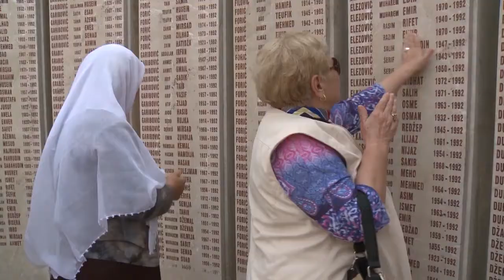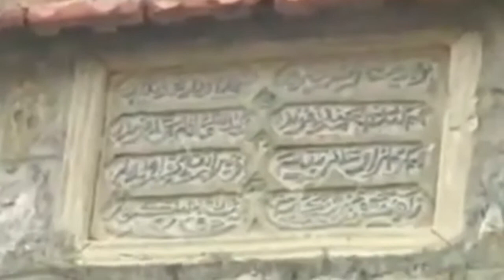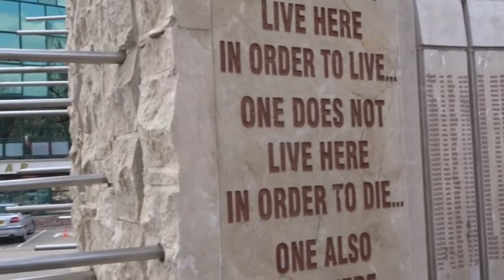Obilježavanje godišnjice stradanja Kozarčana